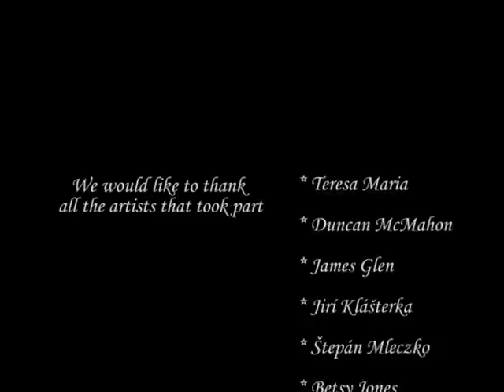FATE: 2009 @ Rothes Halls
FATE is a social partnership between Concepts and Crystal Galleries, which aim to promote Artistic talent through group Art Exhibitions. All work by FATE is voluntary and co-ordinated by James Glen, Teresa Maria and Duncan McMahon.

FATE 5
1st July-30th July

We were pleased at the response from artists locally and from other areas in Scotland, we also attracted interest from overseas, featuring artists from Fife, Aberdeen, Strathleven, America and Czech Republic.

The exhibition was a great success and included a complementary mix of art, from Scottish history to modern vibrant art representing a range of cultures. Again, we had an article in artnewsScotland, and we would like to thank them for featuring us in their quarterly magazine. (Links page)

    * Teresa Maria
    * Duncan McMahon
    * James Glen
    * Jirí Klášterka
    * Štepán Mleczko
    * Betsy Jones
    * Andy Walker
    * Paul Hunter
    * Mel Winter